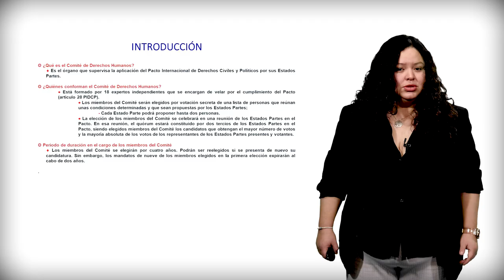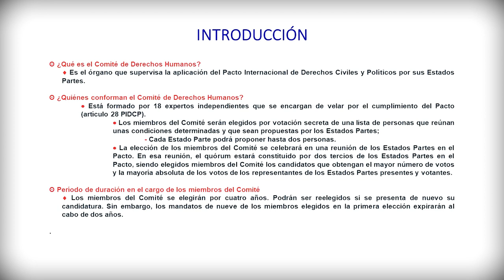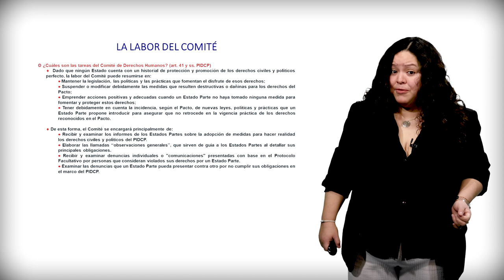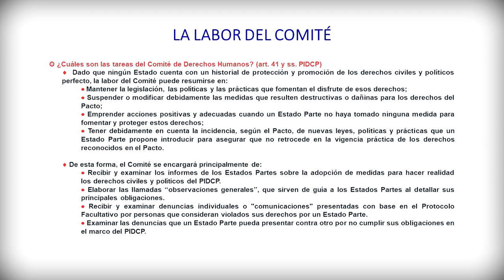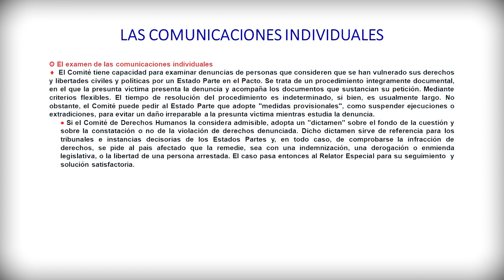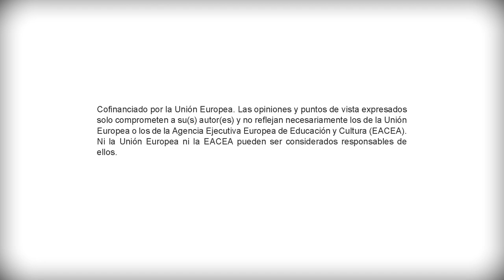4 El Comité de Derechos Humanos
El presente vídeo trata sobre el Comité de Derechos Humanos, su composición, funciones y labor ante las comunicaciones individuales.